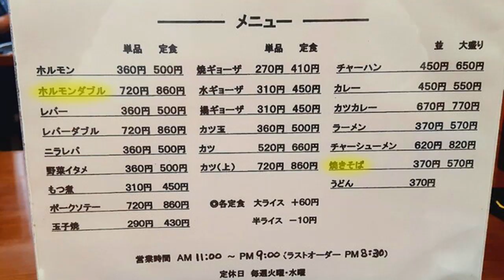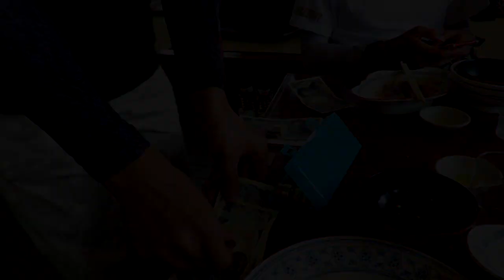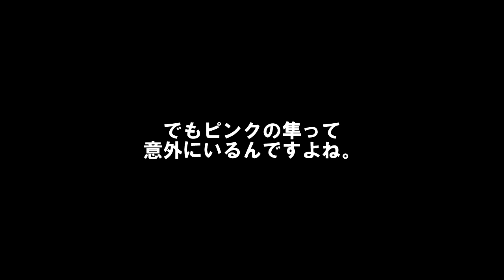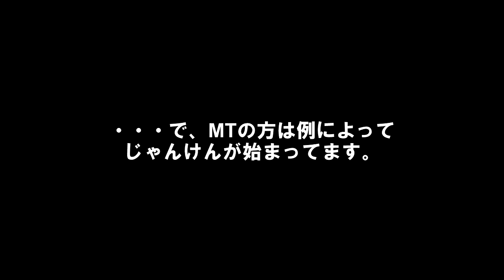10ヵ月ぶりの隼ミーティングに行ってきた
10ヵ月ぶりにBusa-tomo KANTOのミーティングに行ってきました。

ホルモンで有名なレストラン倉井に行って、その後、バイクワールド宇都宮でダベリタイムという毎年恒例のMTではあるんですが、久々にみんなに会えて楽しさは格別でした。

今回の目玉はYOKOさんの仕上がったばかりのピンクの隼。

半端じゃない作り込みにビックリです。

ピンクの隼

過去のBusa-tomoミーティング

GSX1300R 隼　夜走りがてら海ほたるMTに行ってきた 【首都高～東京湾アクアライン】

隼乗りは距離感がおかしい！ 名古屋の人が埼玉に集結する 別冊刈谷MT in 菖蒲

GSX1300R 隼　予報は雨だったけど 隼フェスタ in 山形に行ったら見事に晴れだった【リメイク版】

2018 隼フェスタ関東に行こうと思ったら隼のバッテリーが死んでて、しかたなく50万のベンツで行ってきた

GSX1300R 隼　Busa tomo KANTO 宇都宮MT ホルモン食べて、ミーティングして、餃子を食べてきた

GSX1300R 隼　山形の隼ミーティングに行って、帰りに福島でドラッグレースを観てきた

隼21台で北関東ツーリング　もみじライン～スープ焼きそばの釜彦～バイク神社

【サーキット走行】隼でACTIVE サーキットミーティング TSUKUBA1000 に参加してきた

【Busa tomo KANTOミーティング】じゃんけんに勝つとエビフライが倍になる花いちに行ってきた　GSX1300R 隼